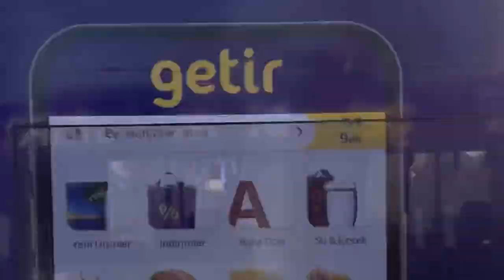India to Turkey | #12 Distinct wheels vlogs